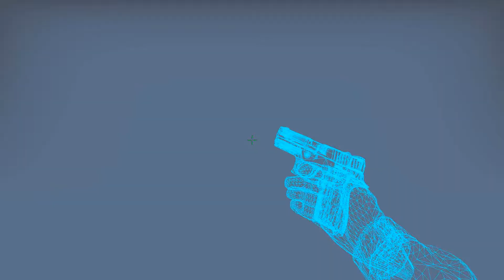CS:GO Funny moments and lucky shots #4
Ajattelin kokeilla välillä vähän erilaista musiikkityyliä näihin videoihin, kertokaa vaa mitä tykkätte. :)